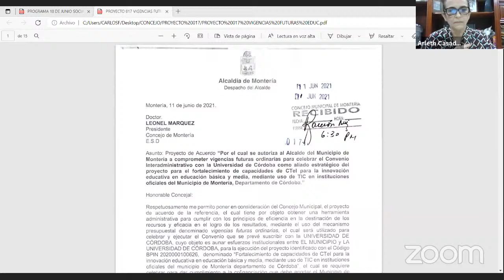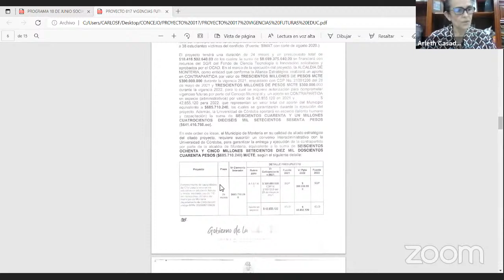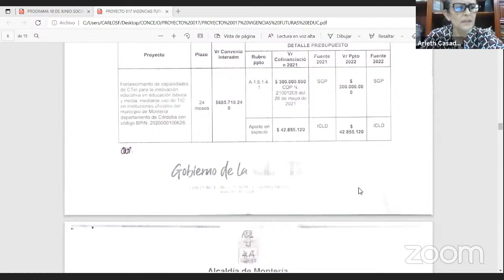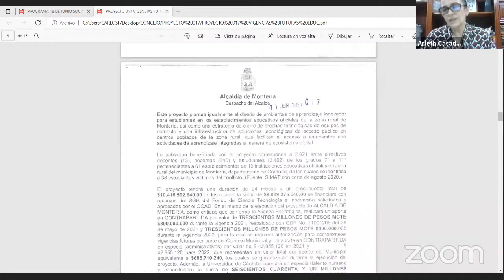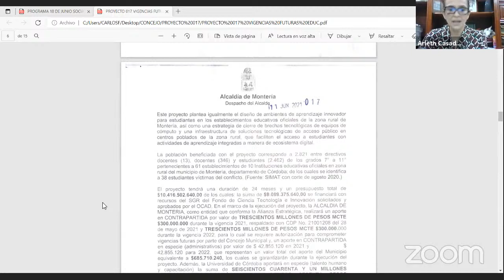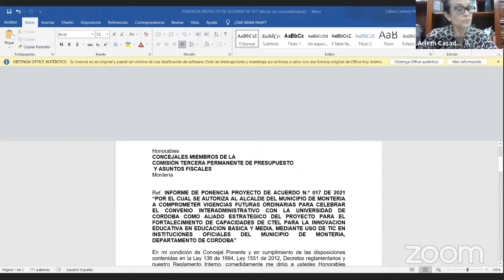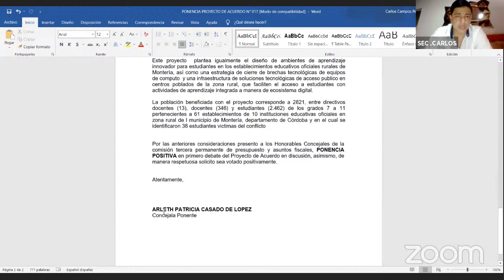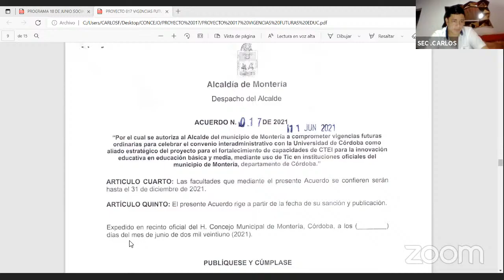SESION COMISION TERCERA DEL 18 DE JUN 21